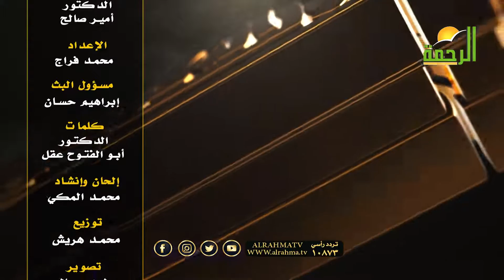التواصل وإختلافه بين الذكر والأنثى ح 17 برنامج وليس الذكر مع الدكتور أمير صالح